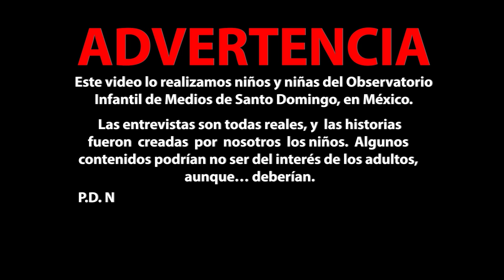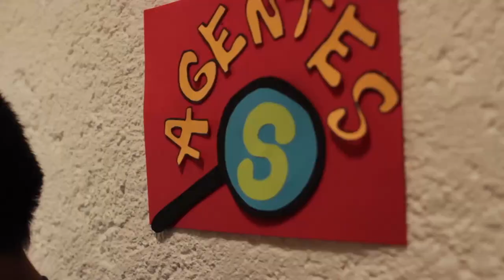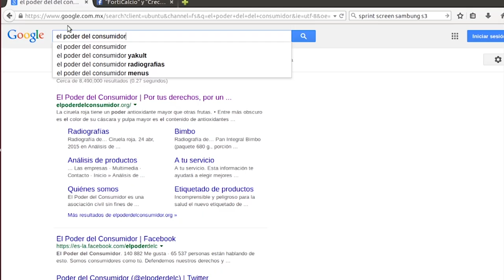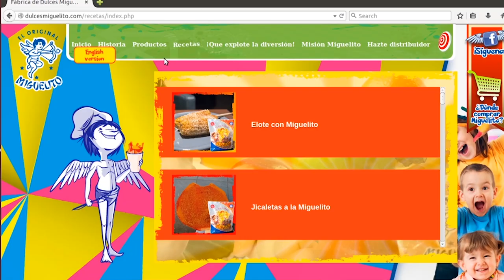¿De qué está hecha la comida chatarra?